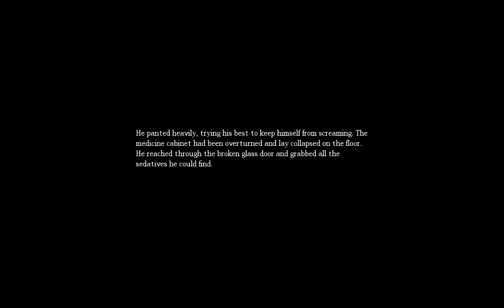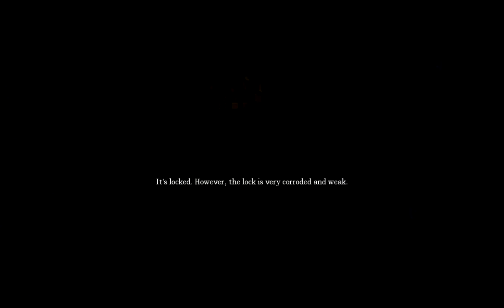Amnesia The Dark Descent Part 7